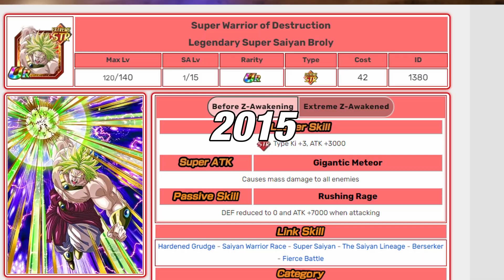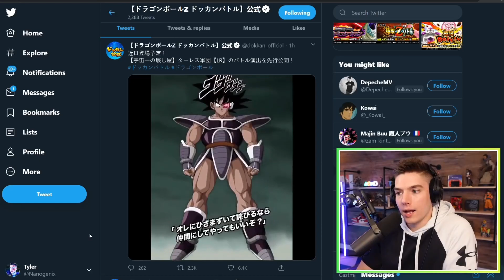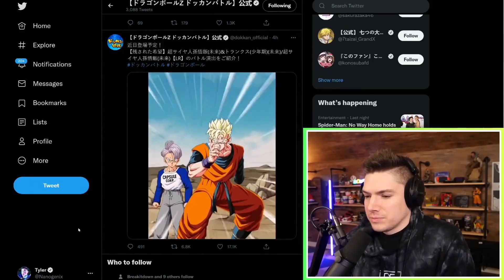It's finally time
It's always a good time to release a new Broly on Dokkan, but I do think we have some very real signs that a new Broly will be releasing very soon. Let me know your thoughts on a new Dragon Ball Super Broly releasing on Dragon Ball Z Dokkan Battle!